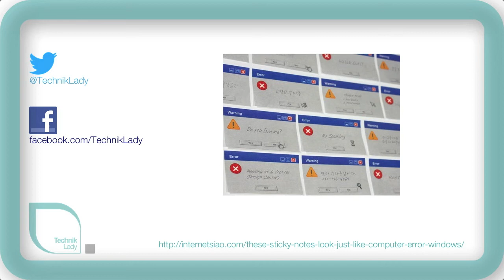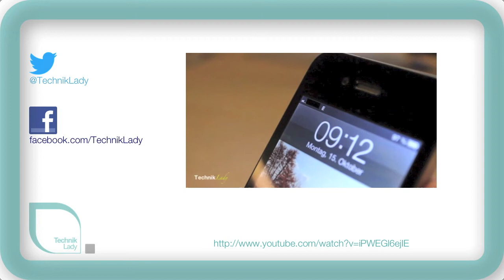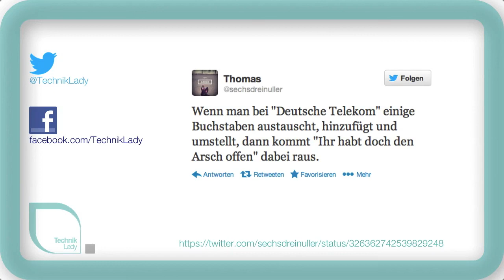TechnikLady News #31 KW 18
News

WWDC nach 2 Minuten ausverkauft

Apple Store Kurfürstendamm

Video der Woche

Produktvorstellung

Trick 17

Lottovorhersage